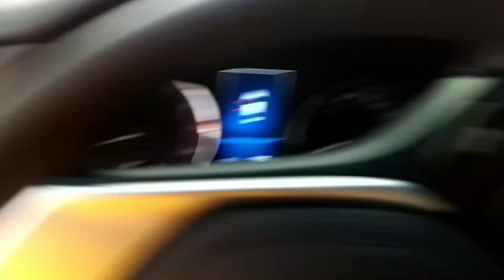DEPOIMENTO DO CLIENTE INSULFILM QUE REDUZ O CALOR#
Essa película além de melhorar a visibilidade reduz o calor dando uma sensação térmica interna muito boa para esse cliente sensacional Ele trabalha na Uber Black então ele consegue dar para o cliente um conforto em seu carro e a visibilidade coisas que ele não consegui enxergar tinha que abrir o vidro agora não precisa mais